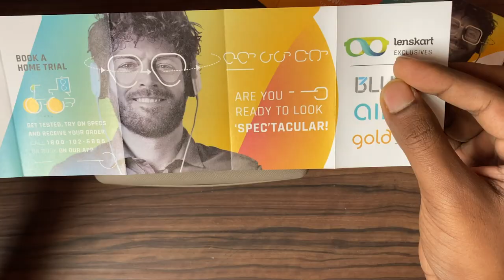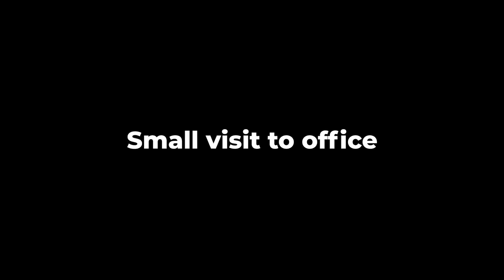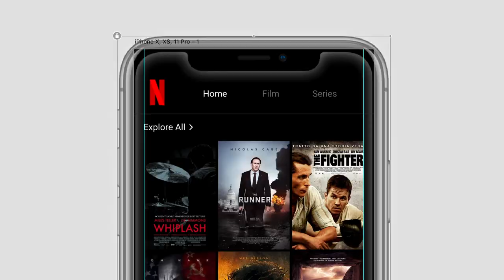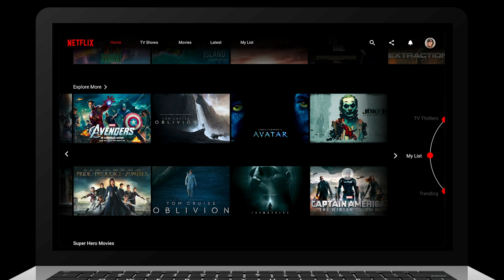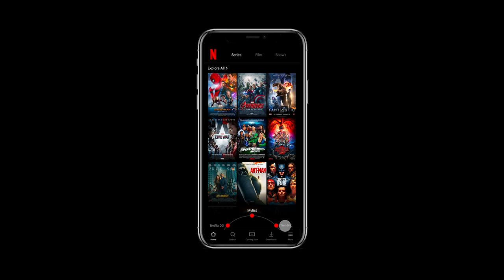A day in the life of a UX Designer under Lockdown - Episode 2 | Work from home| VLOG User Experience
let me know your thoughts for my next videos!!